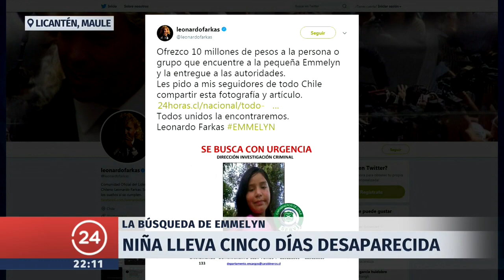A cinco días de la desaparición de Emmelyn | 24 Horas TVN Chile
En medio de la incansable búsqueda de Emmelyn,  desaparecida desde el sábado en Licantén, este miércoles se reveló que la niña, hace dos años, habría sido abusada sexualmente por un tío. También surgen  nuevos antecedentes sobre el principal sospechoso del secuestro.